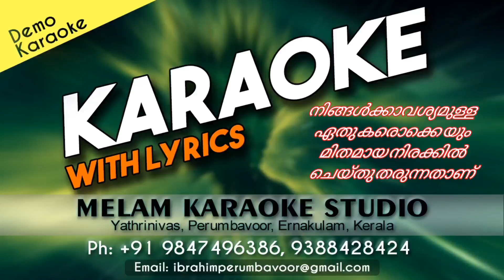PULARI NILVAU KARAOKE PALLAVOOR DEVANARAYANAN